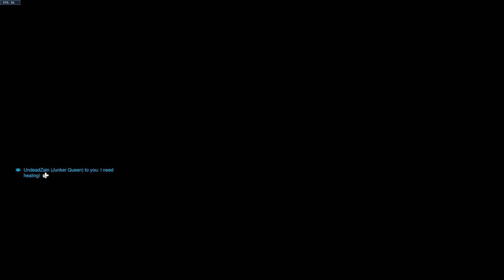Overwatch 2 But I Use the Wrong Internet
Hey guy's i hope you are all having a great day, I hope you all will enjoy this video. I had a lot of fun recording this so I hope you all will enjoy it.

If you guy's Want to add me On Social Media I only Have Twitter So Here is the link